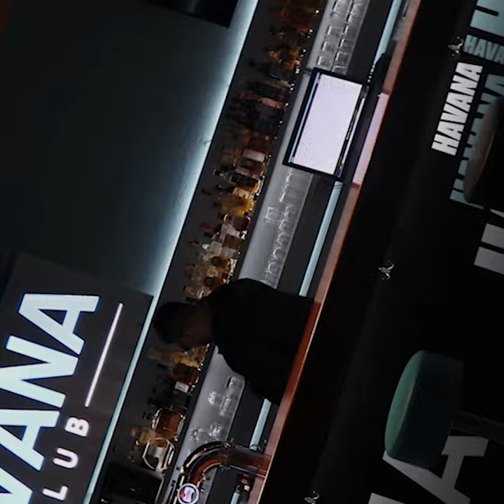Cartman & Mxxcha – Mercy (OFF.VIDEO) prod. Fill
Cartman & Mxxcha – Mercy

RAP/LYRICS
Cartmam
Mxxcha

INSTRUMENTAL
Fill

MIX/MASTERING
Fill

Uploop Vision X Dobnerova

ACTORS
Jana Kebzová
Emma Hájková

PHOTOS
Michaela Suchá

MAKEUP
Verča Heide

RUNNER
David Bázler

Behind the Vision kamera
Jakub Hloušek

SPECIÁLNÍ PODĚKOVÁNÍ
Soh.cz
Tomáš Hart
Pan Přibyl
Pan Trnka
Paní Erbenová